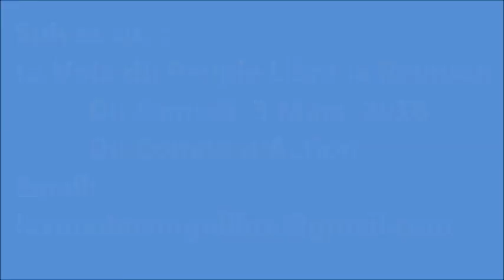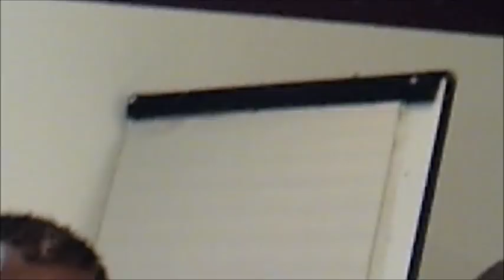Sassou Nguesso a peur du Comité d'Actions.Réunion Secrète.